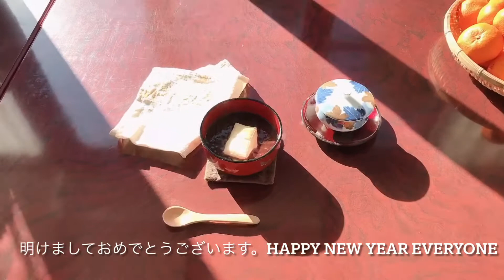Japanese winter sweets and country life , happy 2021 everyone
I'm so thankful for including me in your journey
Happy New year to everyone ,best wishes
Lovingly yours
The Gardener  ❤️